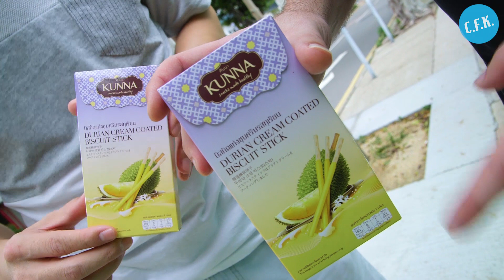Kuna Durian Cream Coated Biscuit Stick (บิสกิตแท่งชุบครีมรสทุเรียน) - Crazy From Kong Review!!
It's Mike's first durian review! Chris will be his Sherpa up the mountain of "holly shit this is gross!".